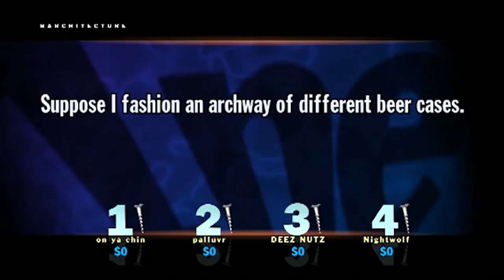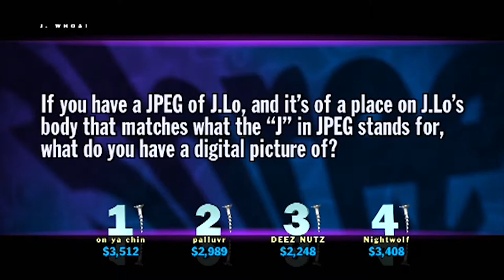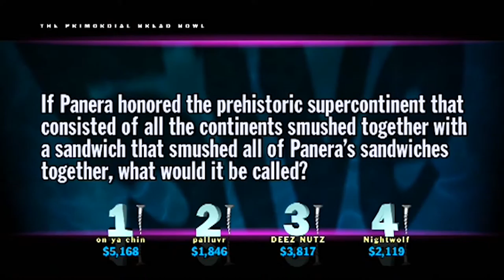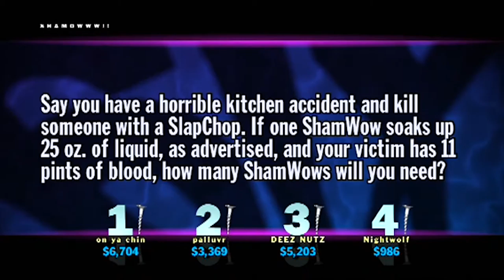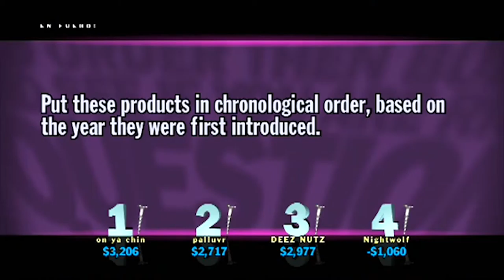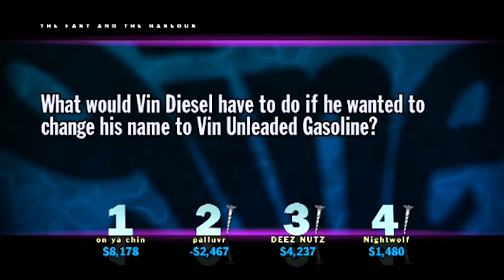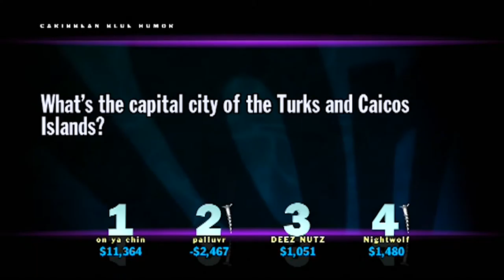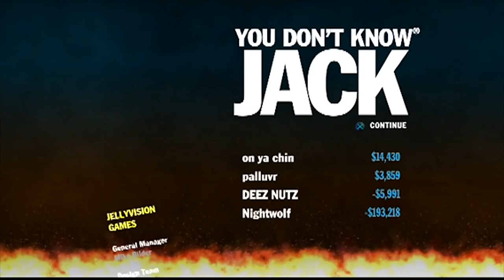You Don't Know Jack Part 4: JPEG Joint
Jack'n it up!